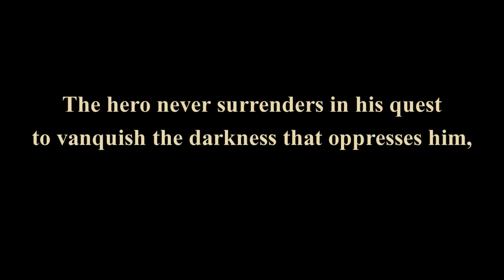Zelda on Church Organ: "Safety in the Sanctuary" (from A Link to the Past)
Hello, here‘s my organ arrangement of „Safety in the Sanctuary“ from The Legend of Zelda: A Link to the Past, composed by Koji Kondo.

Perhaps you remember my video of the Passacaglia from Suikoden that I uploaded in 2010. I‘ve always wanted to do more organ stuff ever since.

Are you ready for next Saturday?

Artwork by Anonymous, many thanks.